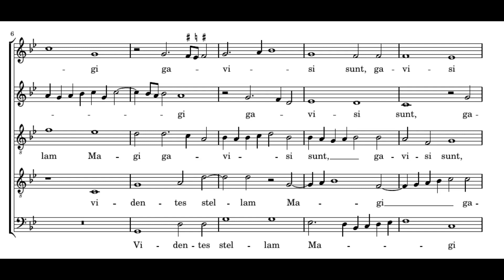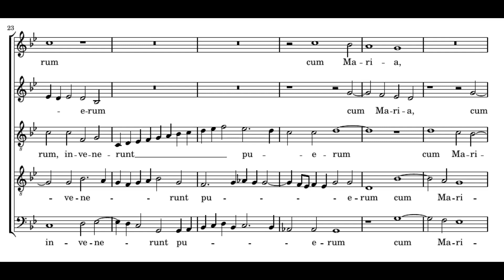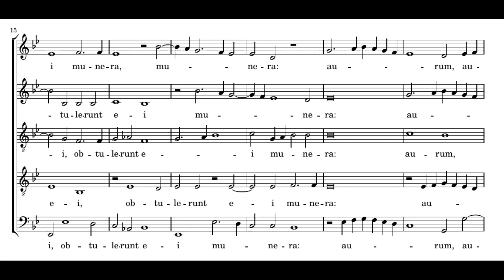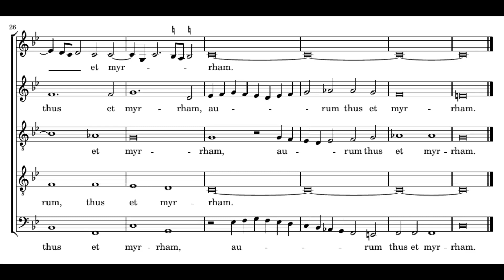Lassus: Videntes stellam magi - Vocalconsort Berlin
Orlandus Lassus: Videntes stellam magi
(Sacrae cantiones quinque vocum, 1562)

Vocalconsort Berlin
Daniel Reuss

Videntes stellam magi gavisi sunt gaudio magno
et intrantes domum invenerunt puerum cum Maria matre eius
et procidentes adoraverunt eum.

Et apertis thesauris suis obtulerunt ei munera
aurum, thus et myrrham.

=== ENGLISH ===

Seeing the star, the magi rejoiced with great joy;
and entering the house, they found the boy, with Mary, His mother,
and fell down and worshipped Him.
And when they had opened their treasures, they offered Him gifts:
gold, frankincense, and myrrh.